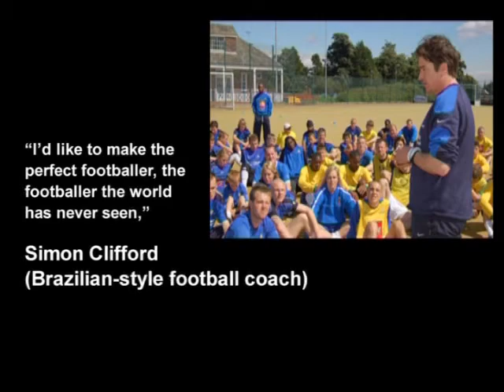John Farnworth interview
John Farnworth world freestyle champion